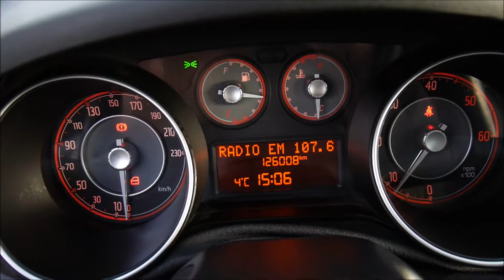Autokomis Soloch Oferta sprzedaży: Fiat Punto 2012 1.3MJ 84KM -Prezentacja. Goczałkowice-Zdrój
Fiat Punto 2012 1.3MJ 84KM 3D -Panorama -Klima. Rok: 2012. Przebieg: 126 tys km. Cena jak w ogłoszeniu:

Autohandel
Car trade
Commerce automobile
Торгівля автомобілями
Торговля автомобилями
تجارة السيارات